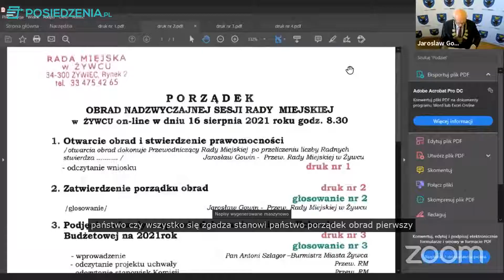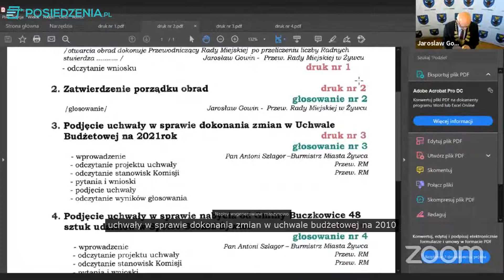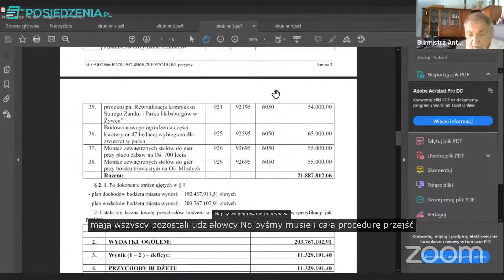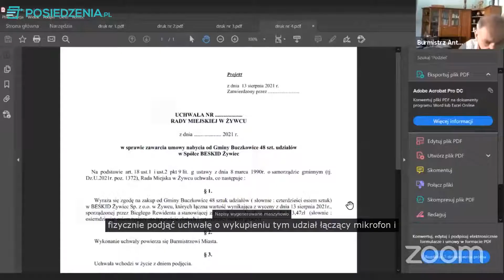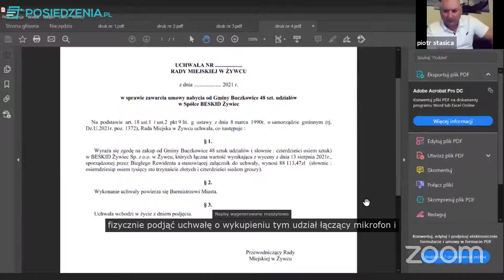Miasto Żywiec Sesja Nadzwyczajna 16.08.2021r